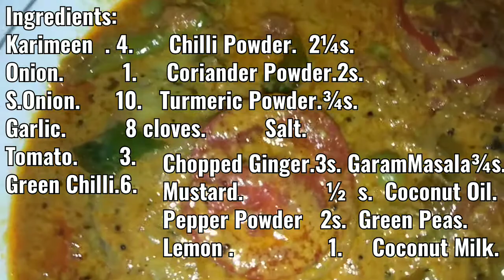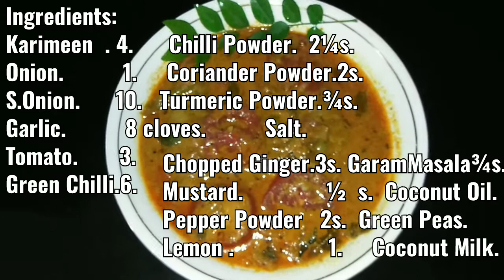Kerala Style Karimeen Mappas